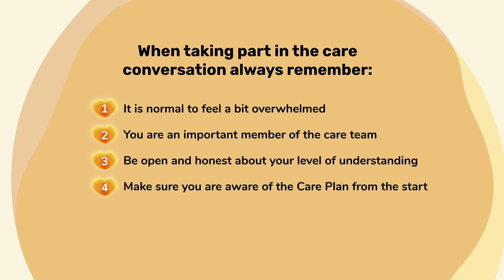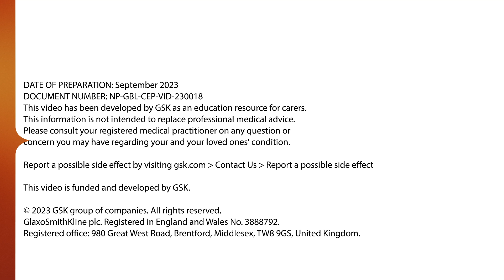Being part of the care conversation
Tackling new medical conversations may seem intimidating, but it doesn’t have to be. You’re now part of the caring team, and your voice matters. Kelly Cervantes and Lola Dabiri, who have been carers themselves, share their 6 steps which can help you bring your valuable experience and opinions to the table.

Follow them on social media at: @kellygc411 @loladabiri